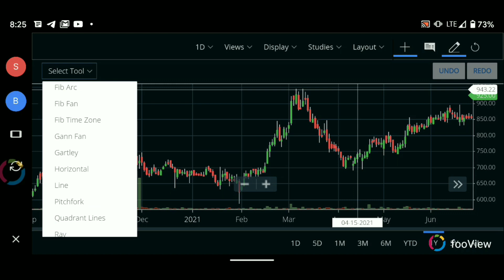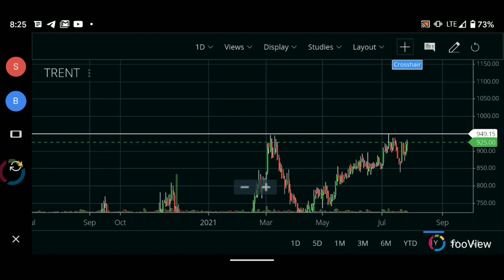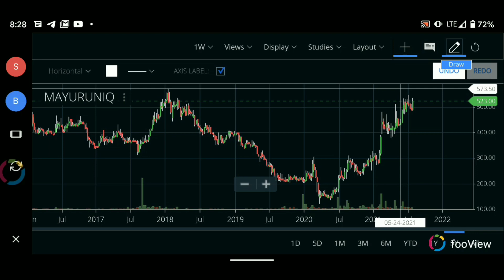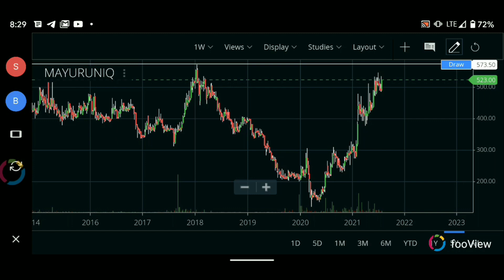Breakout stocks || അടുത്ത ദിവസങ്ങൾ ബ്രേക്ക്‌ഔട്ട്‌ തരുന്ന സ്റ്റോക്‌സ്.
Hey, have you tried Upstox yet? I've been trading with them and thought you’d love it too! Upstox is one of India's largest and fastest-growing brokers with over 40 lakh users.